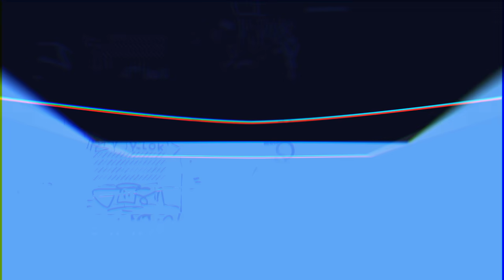This Trick Works Every Time vs Terran - Proxy Hatch to GM #15